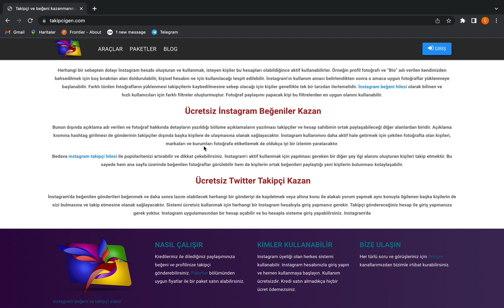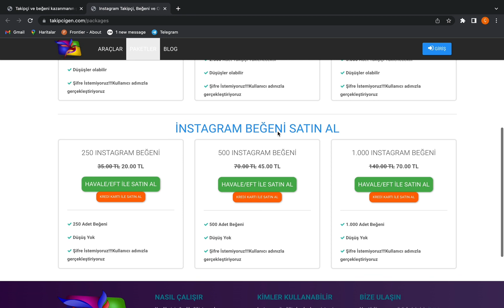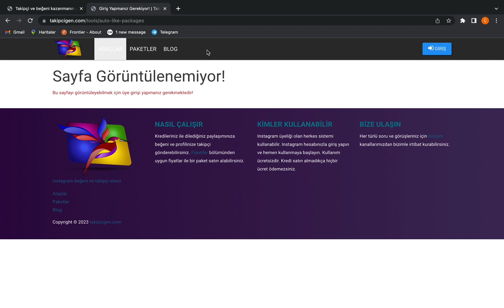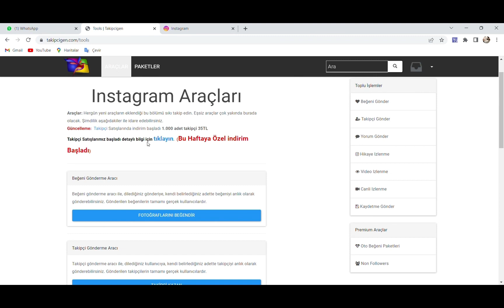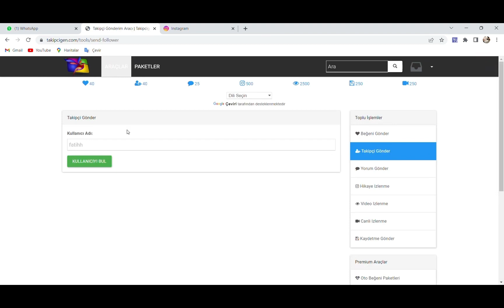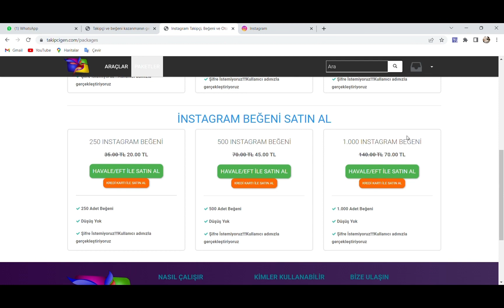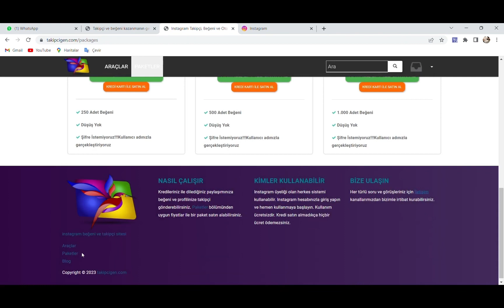İNSTAGRAM TAKİPÇİ KAZANMA PLATFORMU🎉!! TAKİPCİGEN SİTESİNİ İNCELİYORUZ⚡️!!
order grab
shopping
usdt mining
usdt mining site
earn usdt
usdt
mining
usdt investment
usdt mining sites 2023
free usdt
investment site
mining site
mining usdt
site
stormgain 2023
stormgain withdrawal
usdt site
usdt tether
usdt thunder
usdt wallet
usdt.gr
usdt.ms
usdtmnb

Airdrops  #
FreeAirdrops  #
PaymentProofs #
MiningApp #
WithdrawalProof #
EarningTricks #
LegitPlatforms #
Faucets #
FreeCrypto #
NewCoins #

100 payment certificate online income application 2023 100 daily income application
Free USDT
100 payment certificate online earning application 2023
Event application
Free dollar
usdtgroup.top
$ 100 per day
100 income applications 2023
Encrypted investment
Earn Bitcoin
Earn Bitcoin
Earn TRX
Earn USDT
Earn free
2023 free money application application